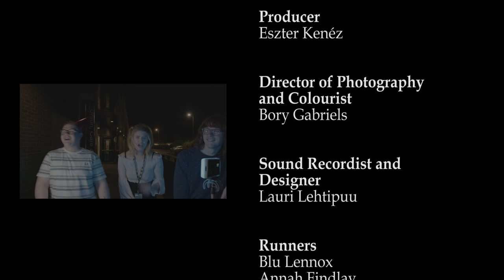Re-Union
As always, we at The Very Best and Humble Production Company know exactly what you need after this year to get you into the holiday spirit: another fantastic short film (documentary) from us!